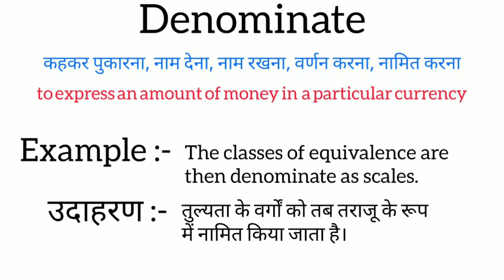Denominate meaning in hindi | denominate ka matlab kya hota hai | word meaning English to hindi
denominate meaning in hindi
denominate ka matlab kya hota hai
english to hindi
word meaning
what is denominate
denominate का हिंदी अर्थ